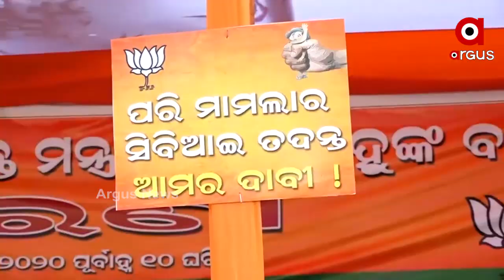ପରୀ ପ୍ରସଙ୍ଗକୁ ନେଇ ବିଜେଡି ଓ ବିଜେପି ମୁହାଁମୁହିଁ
ଧୈର୍ଯ୍ୟ ଧରିବାକୁ ଆହ୍ୱାନ ଦେଇ ବିବାଦରେ ବିଜେଡି ବିଧାୟକ ଦେବୀପ୍ରସାଦ ମିଶ୍ର. ପରୀ ଅପହରଣ ଓ ହତ୍ୟା ମାମଲାରେ ସାରା ରାଜ୍ୟ ହୁଲୁସ୍ତୁଲ ହେଉଥିବା ବେଳେ ଦେବୀଙ୍କ ଏପରି ମନ୍ତବ୍ୟକୁ ନେଇ ପ୍ରଶ୍ନ ଉଠାଇଛନ୍ତି ବିରୋଧୀ ଦଳ ନେତା ପ୍ରଦୀପ୍ତ ନାଏକ...